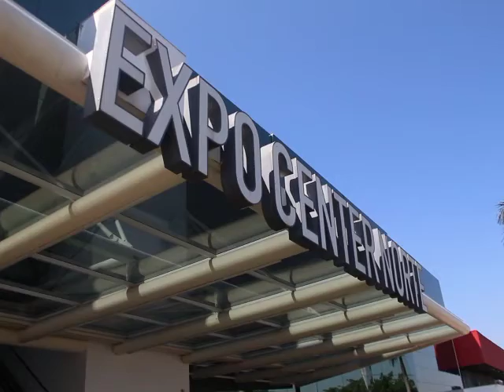Banco Votorantim na Intersolar 2017